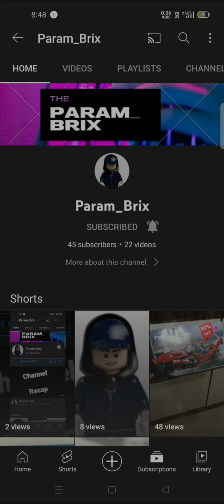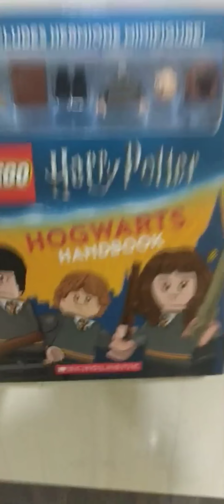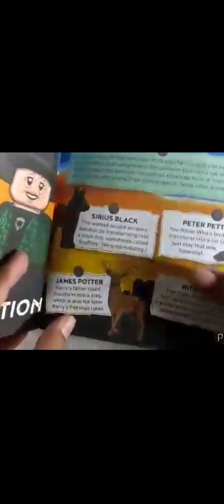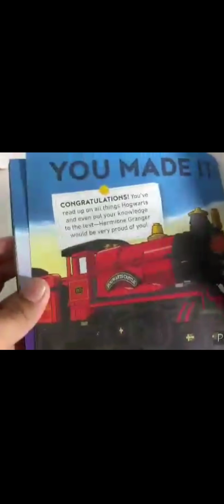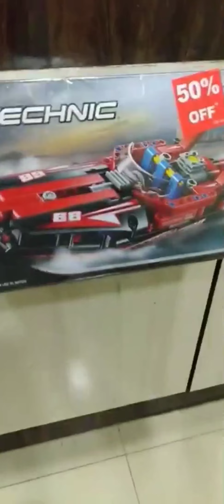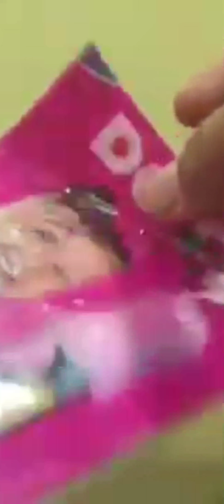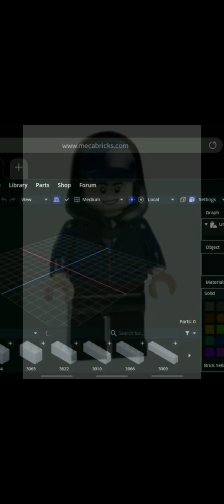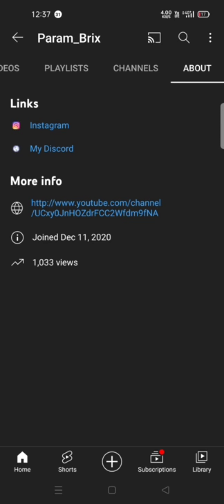Best of Param_Brix 2021